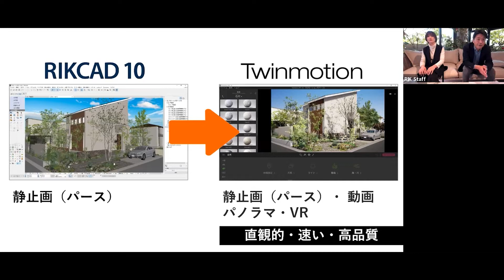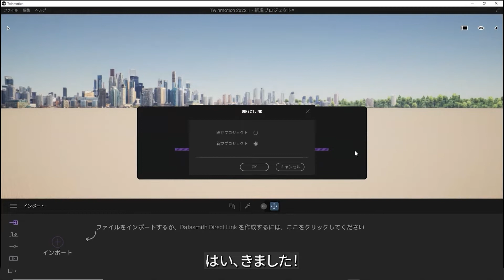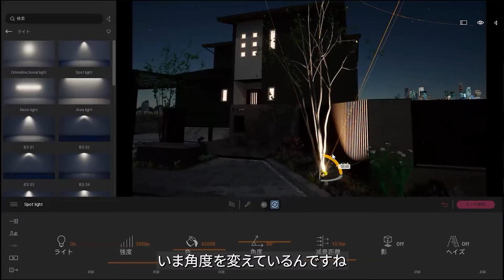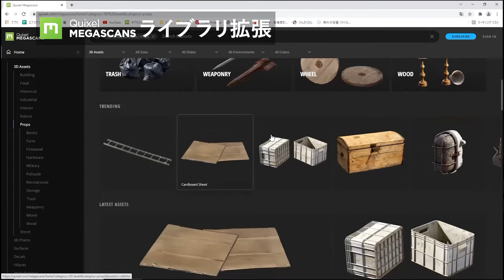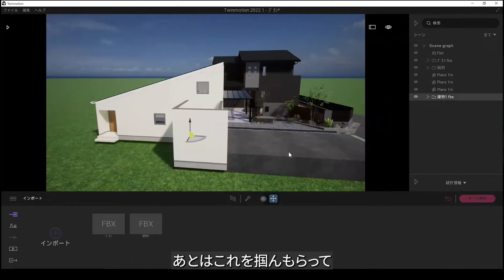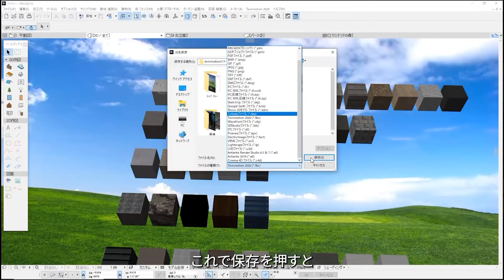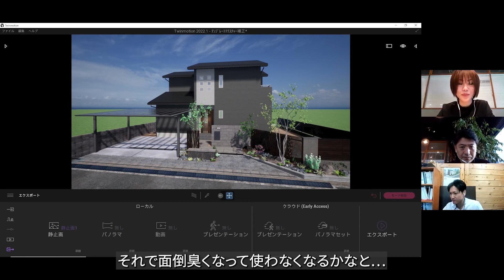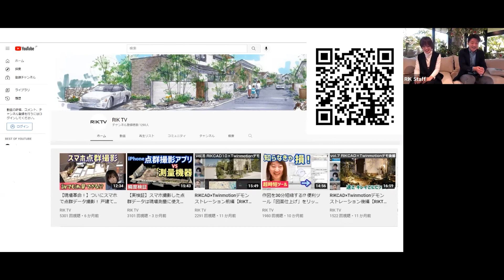【Twinmotion実践テクニック】時短！マル秘テクニック教えます！セミナー全編を大公開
「リックパースコンテスト2021」総合グランプリ受賞の有限会社エクステリアの森 三好俊典氏を講師にお招きし、Twinmotion実践テクニックセミナーを2021年12月2日に開催しました。
Zoomウェビナーを使用したオンラインセミナーの模様を収録した動画になります。
一部再編集を行った全編になります。

【当日タイムテーブル】
13：10～14：00 事例を交えた実務で使えるテクニックを一挙紹介！
14：00～14：10 質疑応答 ※事前に申込フォームでのご質問にお答えします。
14：10～14：20 RIK infomation
　　講師： 有限会社エクステリアの森 三好俊典氏
　　株式会社ユニットリック：溝井 ／蟹澤

0:01:22 Twinmotionのソフト概要について
0:03:10 有限会社エクステリアの森 三好俊典氏 コンテスト受賞作品紹介
0:03:50 有限会社エクステリアの森／三好俊典氏プロフィール紹介
0:04:40 有限会社エクステリアの森 三好俊典氏 へのTwinmotionに関するインタビュー
0:10:34 Twinmotionの基本操作(RIKCAD連携-ダイレクトリンク/夜景シーン)
0:25:12 Twinmotionのライブラリ拡張Quixel Megascans(キクセルメガスキャンズ)、お気に入り登録
0:31:23 Twinmotion実例紹介、フォトリアルなテクニック(リフレクションプローブ)、背景・周辺環境ポイント
0:42:57 中級～上級上級者向けテクニックの紹介、ワークフローについて
0:45:12 中級～上級上級者向けテクニックの紹介、FBXデータ・テンプレート作成
0:58:26 セミナー視聴者様からの質疑応答
1:03:40 RIKからのご案内、Twinmotion2021.1新機能のご紹介